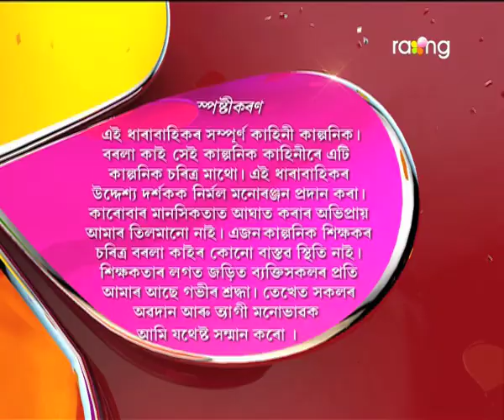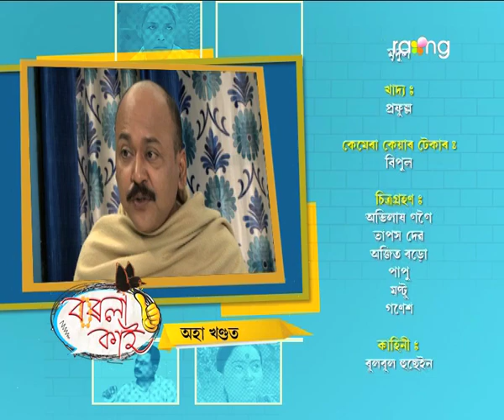Borola Kai - বৰলা কাই | 09th Jan 2018 | Full Episode | No 847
চুতীয়াই বাৰু কি আশা মনতলৈ মণ্ডলক হেডচাৰৰ ঘৰলৈ মাতি আনিছে?